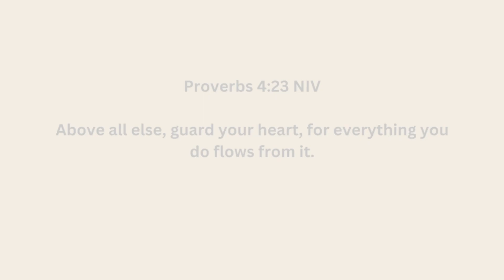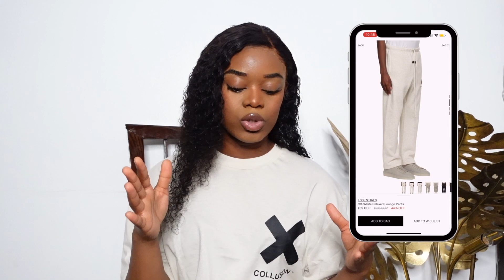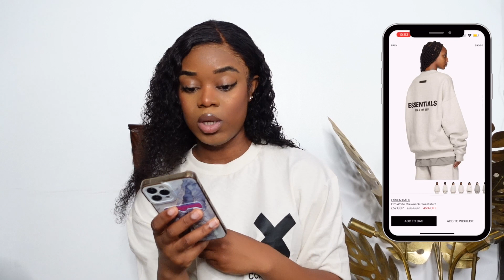ESSENTIALS FEAR OF GOD Try on haul and review | Is it worth it? | Sizing Guide | Exauce Noella 2023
Items from the video:

FAQ:
What do you edit with? iMovie
Where do you find your music? SoundCloud
What do you film with? Sony ZV-1
Canon SX540 HS PowerShot Camera
and iPhone 12 Pro Max

TIKTOK➜@mexauce
PINTEREST➜ @ExauceNoella